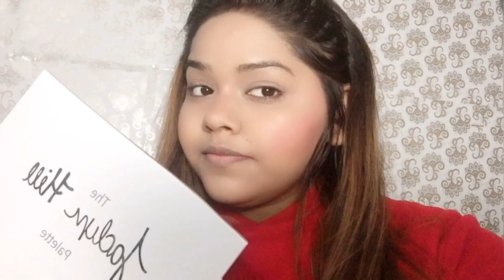Christmas Red & Green Eye Makeup Look 2020 | Apeksha Vlogs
Christmas Red & Green Eye Makeup Look 2020 | Chirstmas Makeup Look | Apeksha Vlogs |